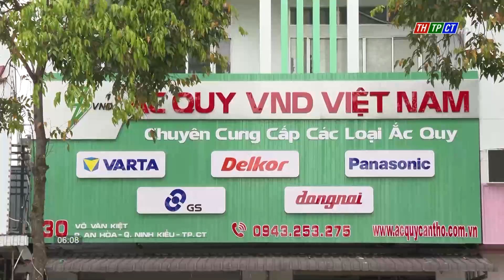Lắp điện mặt trời tự dùng | Cần Thơ TV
Giá điện tăng, một số doanh nghiệp và hộ gia đình đã chọn lắp các tấm quang năng trên mái nhà (người dân thường gọi là pin năng lượng mặt trời) để “tự sản tự tiêu”.